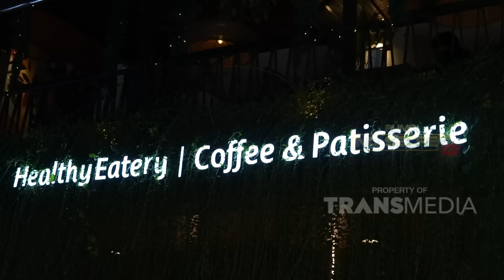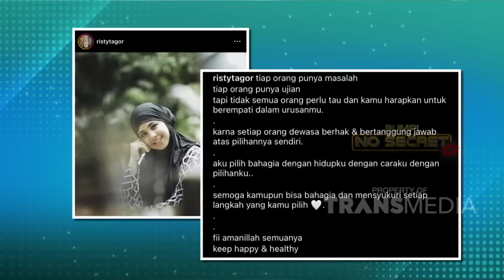Cerita RISTY TAGOR Jadi SINGLE PARENT Untuk Ketiga Anaknya | RUMPI (30/3/23) P1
RUMPI

TAYANG SETIAP SENIN-JUMAT PUKUL 14.00 WIB